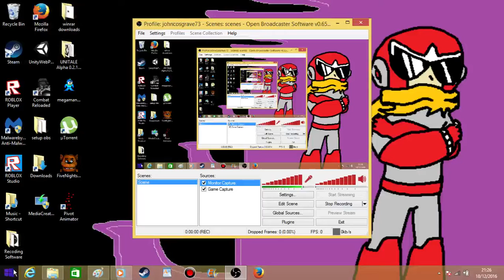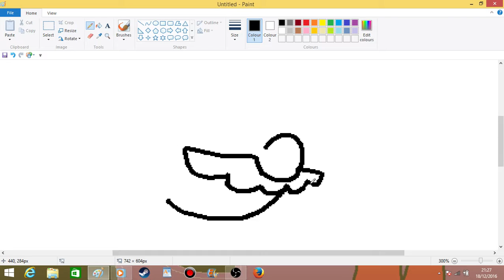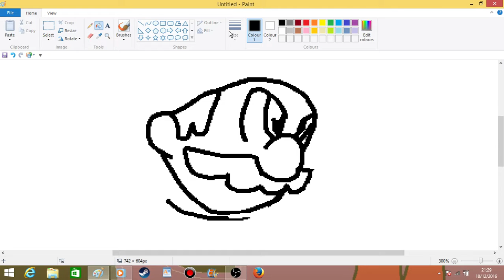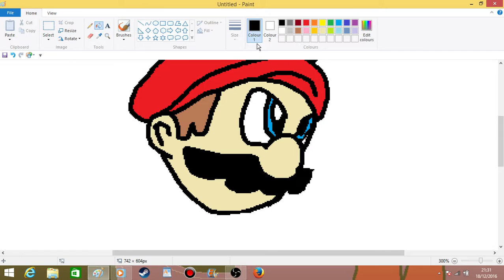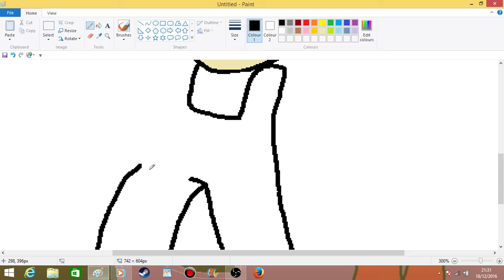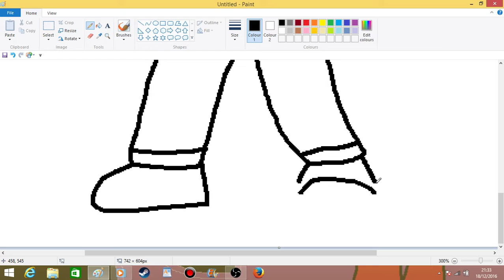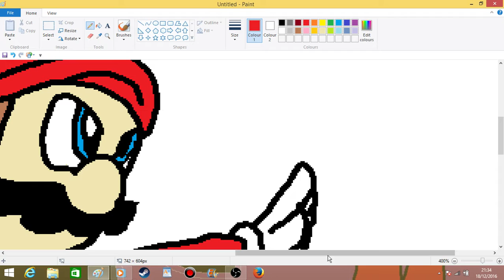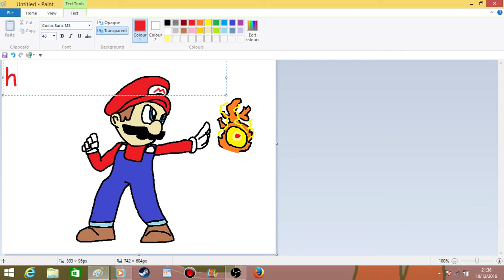DRAWING SUPER MARIO!! [JC73 art]